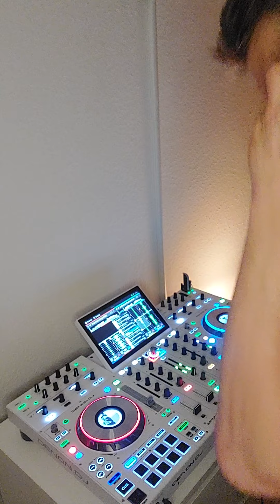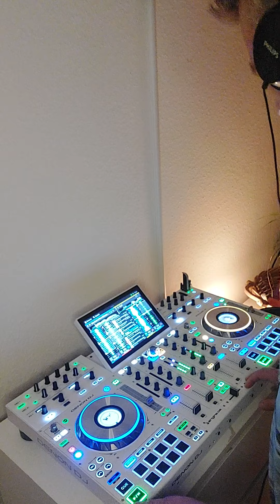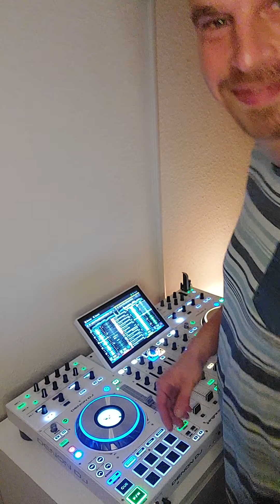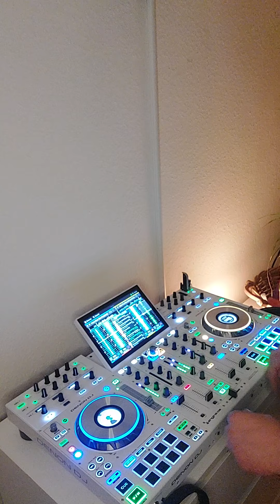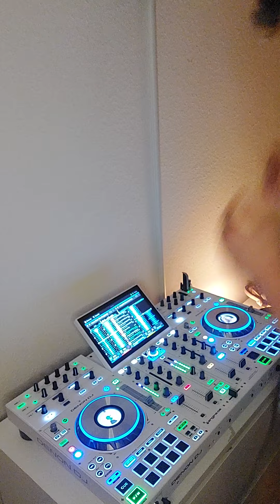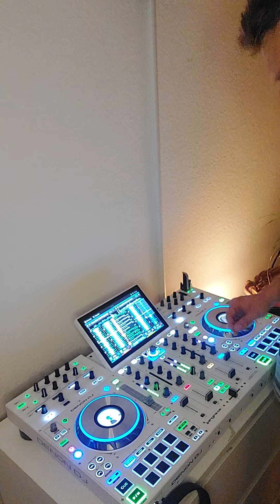House Vibes #3 mixed by Timothy Sparks (Denondj Prime 4)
Hi ✌

House Set Nummer 2 ist online. diesmal unter dem Motto "Good Vibes"

Have fun. and Dance.

Grüße aus dem Pott